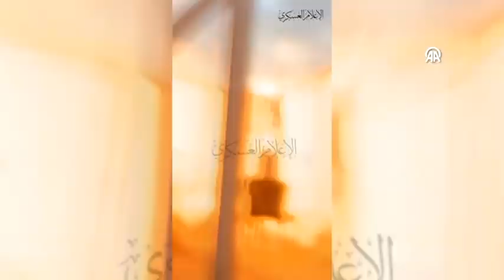İSRAİL FİLİSTİN ÇATIŞMASI